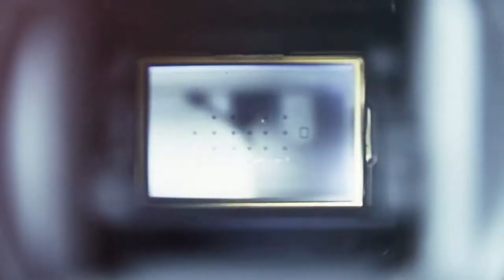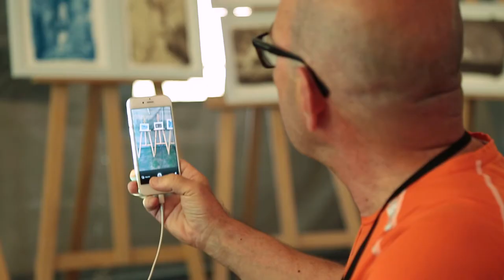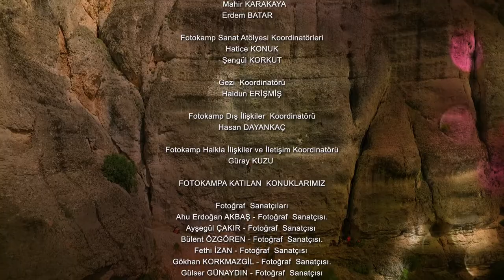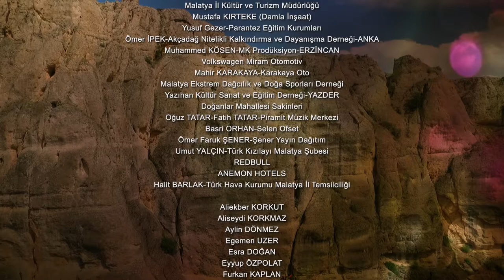Malatya Fotokamp 2016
FEHMİ KOLÇAK ANISINA…

Fotokamp Yürütme Ekibi

Fotokamp Genel Koordinatörü
Mustafa ERTEKİN

MAFSAD Başkanı
İnan ORHAN

Proje Koordinatörü
Yılmaz KONUK

Proje Koordinatör Yardımcısı
Berk KIRLANGIÇ

Fotokamp Etkinlik Koordinatörleri
Ayhan AYDAŞ
Nihan ALADAĞ
Özgür YILDIZ

Fotokamp Doğa Sporları Koordinatörleri
Erhan DEMİRCİ
Mahir KARAKAYA
Erdem BATAR

Fotokamp Sanat Atölyesi Koordinatörleri
Hatice KONUK
Şengül KORKUT

Gezi  Koordinatörü
Haldun ERİŞMİŞ

Fotokamp Dış İlişkiler  Koordinatörü
Hasan DAYANKAÇ

Güray KUZU

FOTOKAMPA KATILAN KONUKLARIMIZ

Fotoğraf Sanatçıları
Ahu Erdoğan AKBAŞ
Ayşegül ÇAKIR
Bülent ÖZGÖREN
Fethi İZAN
Gökhan KORKMAZGİL
Gülser GÜNAYDIN
İbrahim ZAMAN
Mirnaib HASANOĞLU
Mustafa ERTEKİN
Sinan KILIÇ
Şeyda AYTEM
Şükrü Mehmet ÖMÜR
Wilko Van HERPEN

Dağcılar
Tunç FINDIK-Profesyonel Dağcı.
Doğan PALUT-Milli Dağcı-Tırmanış Sporcusu.
Zorbey AKTUYUN-Milli Tırmanış Sporcusu.
İsmail SATILMIŞ-Tırmanış Sporcusu.

KATKI SAĞLAYAN KURUM/STK/KİŞİ/FİRMALAR
Kalkınma Bakanlığı
Fırat Kalkınma Ajansı (Mesut ÖZTOP, Mehmet Şirin Budancamanak, Abdullah DOĞAN)
Malatya Valiliği
Malatya Büyükşehir Belediyesi (Ahmet ÇAKIR, Kadir ÇELİK)
Akçadağ Belediyesi (Ali KAZGAN, Eyüp IŞIK)
Akçadağ Kaymakamlığı (Serdar DEMİRHAN)
İnönü Üniversitesi (Cemil ÇELİK, Cafer MUM, Ömer ÇELİK)
MASKİ (Özgür ÖZDEMİR, Ramazan TOY, Alptekin SARAN)
Fırat EDAŞ (Taylan AĞCA, Servet ERDOĞAN)
Malatya İl Kültür ve Turizm Müdürlüğü
Mustafa KIRTEKE (Damla İnşaat)
Yusuf Gezer-Parantez Eğitim Kurumları
Ömer İPEK-Akçadağ Nitelikli Kalkındırma ve Dayanışma Derneği-ANKA
Muhammed KÖSEN-MK Prodüksiyon-ERZİNCAN
Volkswagen Miram Otomotiv
Mahir KARAKAYA-Karakaya Oto
Malatya Ekstrem Dağcılık ve Doğa Sporları Derneği
Yazıhan Kültür Sanat ve Eğitim Derneği-YAZDER
Doğanlar Mahallesi Sakinleri
Oğuz TATAR-Fatih TATAR-Piramit Müzik Merkezi
Basri ORHAN-Selen Ofset
Ömer Faruk ŞENER-Şener Yayın Dağıtım
Umut YALÇIN-Türk Kızılayı Malatya Şubesi
REDBULL
ANEMON HOTELS
Halit BARLAK-Türk Hava Kurumu Malatya İl Temsilciliği
Aliekber KORKUT
Aliseydi KORKMAZ
Aylin DÖNMEZ
Egemen UZER
Esra DOĞAN
Eyyup ÖZPOLAT
Furkan KAPLAN
Gönül Nezafet TÜRKOĞLU
Hüseyin ALACA
Hüseyin ERGİN
Hüseyin GÖK
Hüseyin SELÇUK
Mehmet GÜLLÜ
Mesut ONUR KORKMAZ
Nezir EKİNCİ
Ömür KARATAŞ
Sercan Melik ASLAN
Uğur TATAR
Veysel KARAKUŞ
Yavuz DİNÇER

Emeği geçenlere ve tüm katılımcılara sonsuz teşekkürler.

MK PRODÜKSİYON
2016